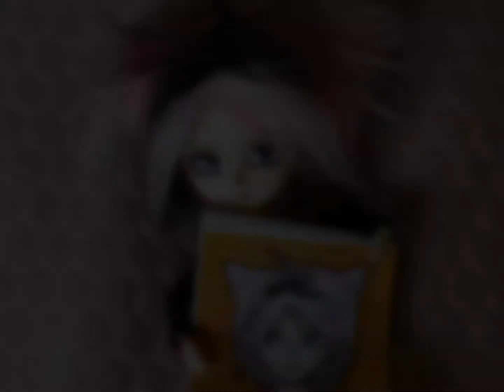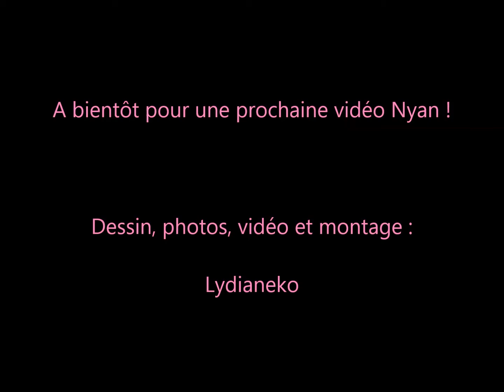Je dessine mon Isul Nash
Hello mes Neko petit dessin de Nash mon Isul Jimmy X.

Bon visionnage a toutes et tous.